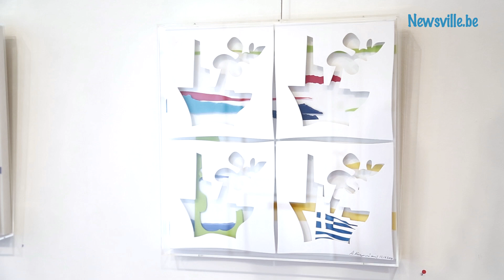Συνέντευξη του Αντώνη Καστρινάκη στη Theorema Art Gallery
"Η Τέχνη δεν είναι πολυτέλεια"
Αντώνης Καστρινάκης: Zωγραφική-γλυπτική-κατασκευές στην γκαλερί Theorema
Για περισσότερες πληροφορίες και το πλήρες ρεπορτάζ ακολουθείστε μας στην ιστοσελίδα μας